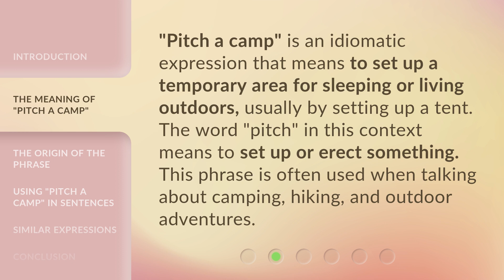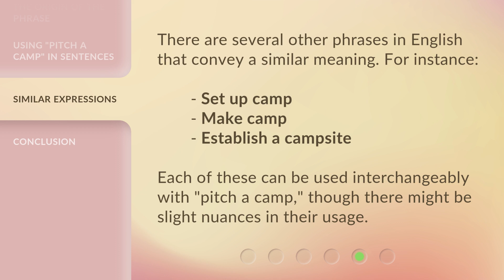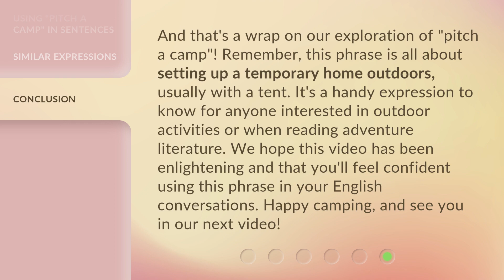Understanding the Phrase "Pitch a Camp": A Guide for English Learners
Decoding 'Pitch a Camp': A Guide for English Learners • Unravel the meaning and usage of the popular phrase 'Pitch a Camp' in English. This comprehensive guide will help English learners grasp the essence and context behind this commonly used expression.

00:00 • Introduction - Understanding the Phrase "Pitch a Camp": A Guide for English Learners
00:32 • The Meaning of "Pitch a Camp"
00:56 • The Origin of the Phrase
01:18 • Using "Pitch a Camp" in Sentences
01:41 • Similar Expressions